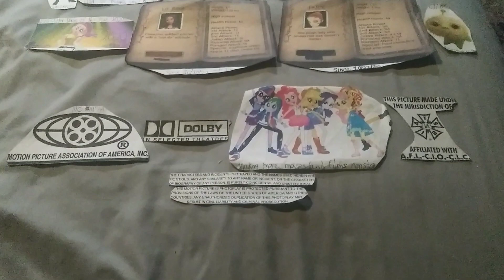Tamagotchi Pixels Fantastic Variations on an Old Rhyme end credits